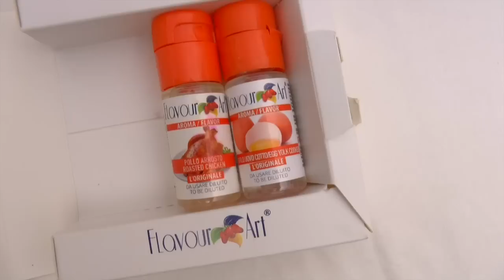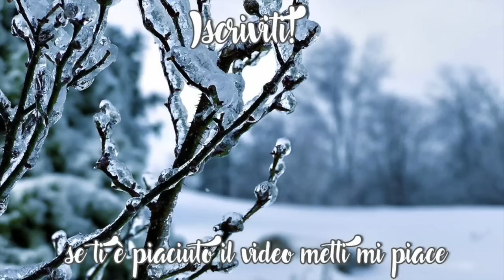FORMAGGIO DI ANACARDI STAGIONATO Fatto in Casa / Ricetta Senza Soia + SNACK IDEAS ITA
Eccomi finalmente con la mia ricettina per realizzare un Formaggio Stagionato Fatto in Casa senza caglio e senza derivati animali, perfetto quindi per chi è intollerante al lattosio o segue un'alimentazione vegetale! Spero vi piaccia! Buona visione by Anto :)

🐝 Ringrazio Flavourt Art per avermi dato la possibilità di utilizzare i loro aromi
🐝 Ringrazio anche Andrea di iVegan per avermi fatto provare le piadine che avete visto in questo video

PER TUTTE LE FOTO E GLI INGREDIENTI: in aggiornamento...